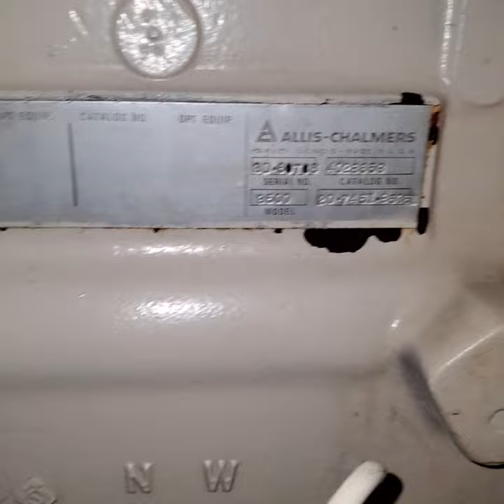PART-1 Allis Chalmers 3500 (426ci) Diesel Engine Bench Test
**NOTE
- Oil Pressure gauge was not properly grounded in this PART-1 video. To see oil pressure reading please check out PART-2 on my youtube channel.

Allis Chalmers 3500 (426ci) engine purchased from retiring Mil-Surplus dealer along with several other engines and heavy equipment items. Engine was powering 400MHz MEP military generator. Engine starts fast and runs strong!

This listing is for the Engine Only.  It does not include the skid / sub-base day tank. Sub-base can be purchased for additional $900.00.

Engine has a brand new starter which is included. Engine comes complete as seen in pictures/video aside from the sub-base. There is no Core Charge on this engine and no need to ship a core to us.  Buyer responsible for freight charges. I can arrange shipping for you if you prefer. Should be able to have this engine anywhere nationwide within 5 - 7 days.

Applications for this engine included:
Allis Chalmers 8000 series tractors
60KW MEP Power Generators
Allis-Chalmers Model 645-M3 loaders
Allis-Chalmers HD-11EP crawlers
Allis-Chalmers M100M2 graders
Allis-Chalmers 220M tractors

ECH Enterprises LLC
Industrial Equipment & Services
Gulf Breeze FL
eBay Listings
85O.five-41.five-691 - J.J. Cross